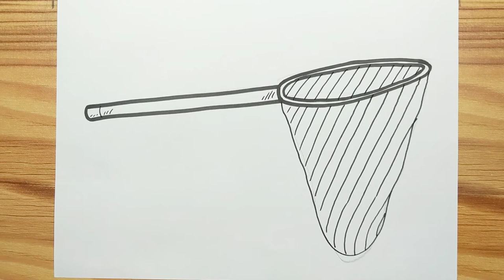How to draw FISHING NET with easy